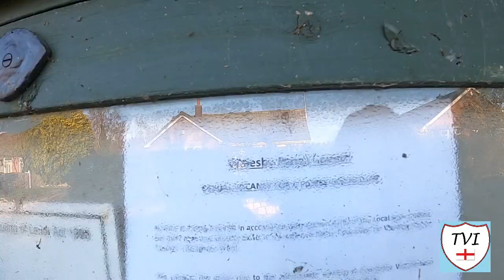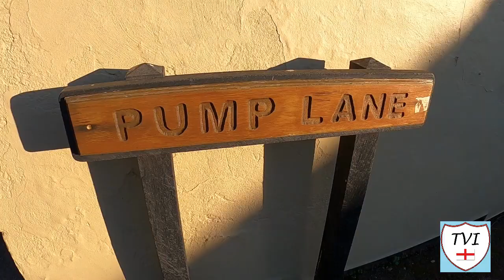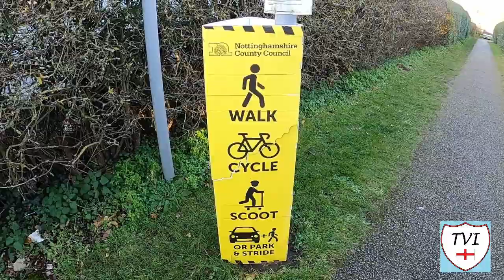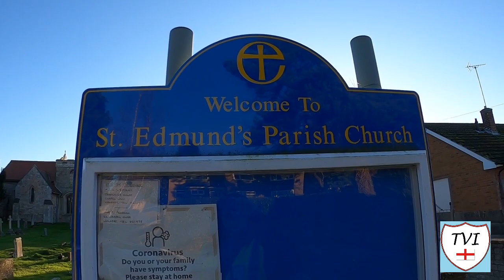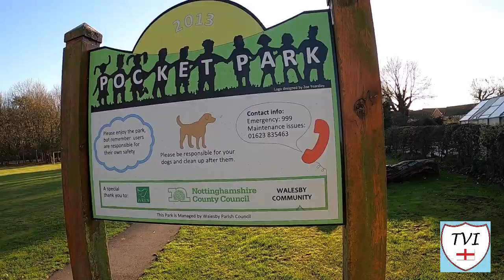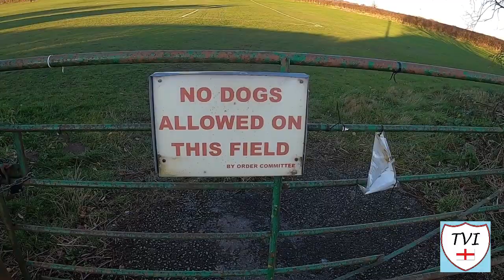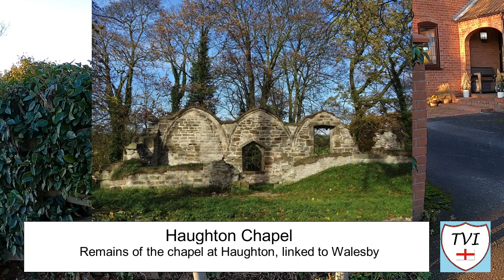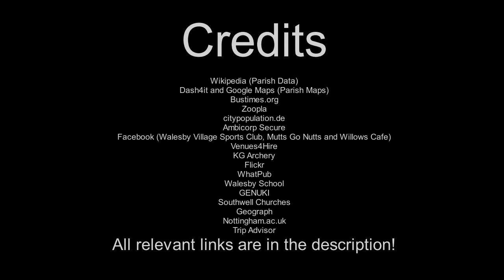WALESBY: Newark and Sherwood Parish #1 of 84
WELCOME TO NEWARK AND SHERWOOD!

16 miles North of Newark is a village is famous for its forest, part of which forms a 250-acre scout camp site. It’s etymology is interesting. It can be attributed to the personal name “Valr”, which means “hawk”. Over time, it has taken many different forms in terms of spelling too, often spelt with an I at the end instead of a Y, and sometimes having been spelt Valesby and Whalesby with an H, like the sea creature!

It should not be confused with a parish of the same name in Lincolnshire, although it often is. Its Lincolnshire counterpart is situated to the North East of Market Rasen and is a parish we’ll cover in West Lindsey soon. The former noble proprietor here was the Duke of Newcastle who was then the Earl of Clare.

He sold both land and the manor house in the mid 1700s, and these are now known better as Lound Hall and Lound Hall Estate, within and to the east of boundaries of nearby Bothamsall. Willoughby, a hamlet listed here in White’s 1853 directory of Nottinghamshire, seems to have now been absorbed into the main village.

The village used to hold a "sheep-clipping" and annual feast on the Wednesday nearest to the 25th of June. As far as a war memorial goes, there is a white stone tablet with black lettering inside St. Edmund's Church, but as far as I could tell the village doesn’t have a free standing memorial anywhere.

Remember the Haughton episode of Bassetlaw? If I continued down from the small car park and taken the field footpath I would have seen St James Chapel which is looked after by local people here. Those local people come from WALESBY.

Join me as I try to visit every single parish in the district of Newark and Sherwood.  There are 84. Here's the FIRST one - Walesby.